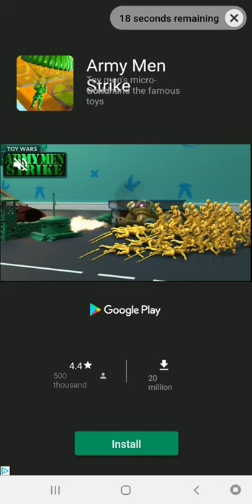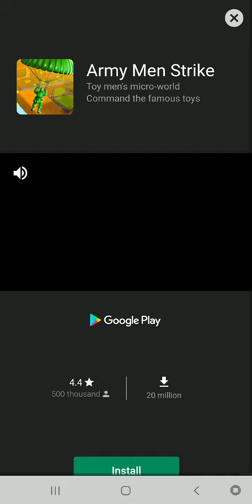RANK 58! | Adventure Communist Rank Up Gameplay | First 3 Missions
We have achieved Rank 58! Thanks for all the love you guys are giving to this adventure! May communism live within you :D Hope you all have an amazing day :)

Let me know your thoughts? Should I continue? This won't mean the end of Adventure Communist BTW! I'll continue as long as you guys are enjoying what I provide.